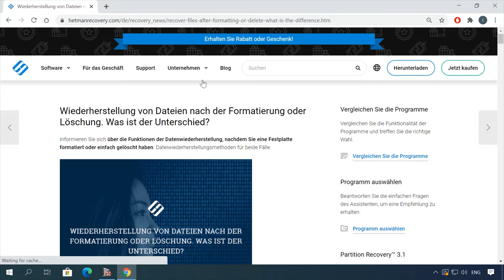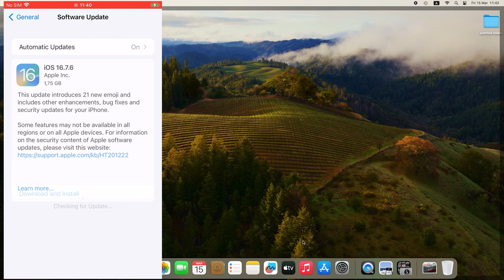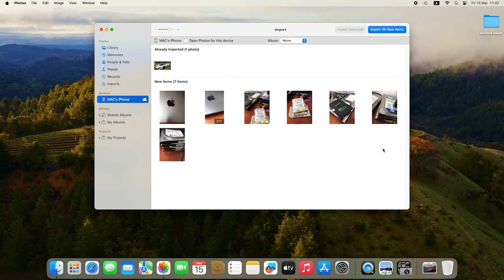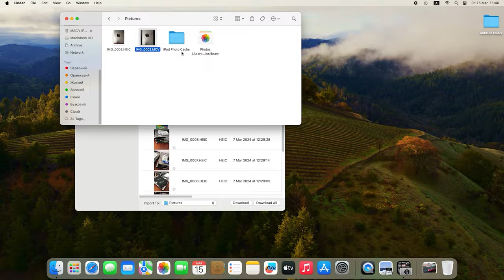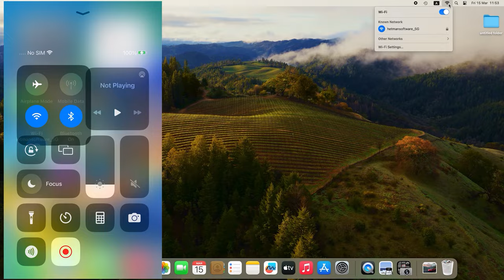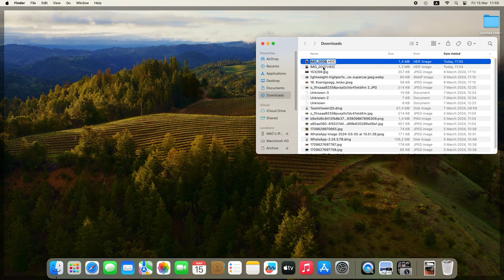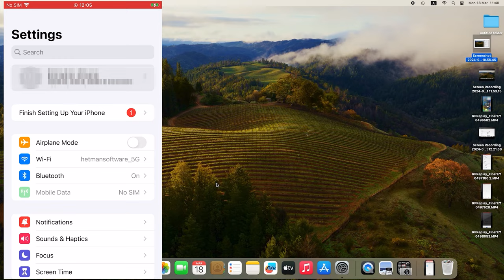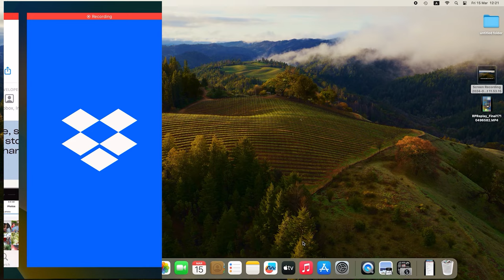iPhone-Dateien auf Mac übertragen - So geht's schnell und einfach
⭐⭐⭐⭐⭐In dieser ultimativen Anleitung zeige ich dir Schritt für Schritt, wie einfach und schnell du Dateien von deinem iPhone auf deinen Mac übertragen kannst. Egal ob Fotos, Videos, Dokumente oder Musik - mit dieser Methode verlierst du keine wertvollen Daten mehr. Folge einfach den Anweisungen im Video und entdecke die beste Methode, um deine Dateien sicher und effizient zu übertragen. Viel Spaß beim Anschauen!

❗️❗️❗️ Unterstützen Sie die UKRAINISCHE ARMY mit einer Spende für den Fonds "Turn Back Alive".
👉 Methoden zum Übertragen von Dateien von Android auf Mac und zurück

Inhalt:
00:00 - Intro
01:28 - Vorbereiten des iPhone
02:37 - Übertragen von Dateien per Lightning-Kabel
05:36 - Dateien per AirDrop übertragen
07:30 - Übertragen von Dateien mit iCloud
09:39 - Cloud-Speicher von Drittanbietern verwenden
11:12 – Schlussfolgerung

Andere Videos